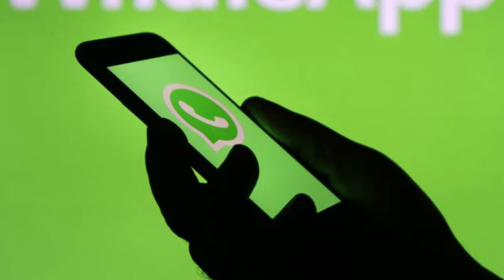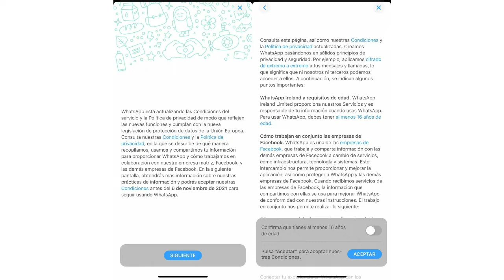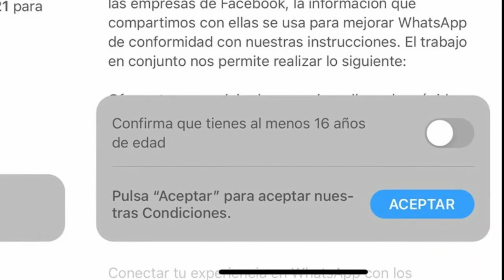SI USAS WHATSAPP DEBES DE VER ESTE VIDEO (Nuevas Políticas De WhatsApp 6 de Noviembre)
Whatsapp ultimamente esta modificando sus terminos y condiciones, y ahora hay una nueva fecha que si no los aceptaras perderas tu cuenta!!